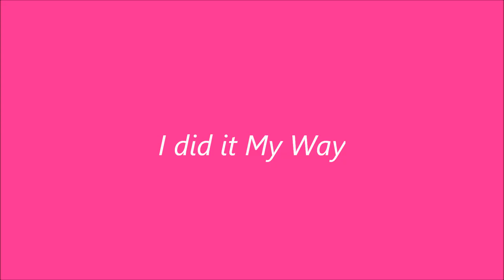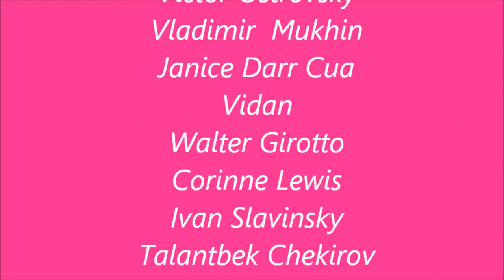I did it My Way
song by: Shirley Bassey
art by: Gianni Bellini,Vicente Romero Redondo,Steve Hanks,Mark Spain,Vladimir Volegov,Svetlana Valueva,Victor Ostrovsky,Vladimir Mukhin,Janice Darr Cua,Corinne Lewis,Walter Girotto,Talantbek  Chekirov,,Ivan Slavinsky,Vidan,Roman Francis.